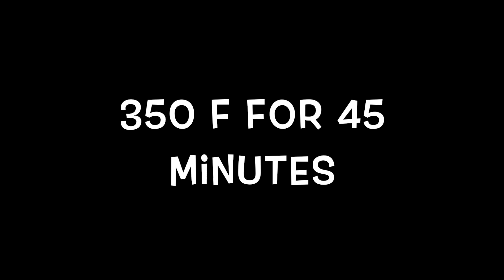How to Make Pumpkin Creamy Pudding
Ingredients
8 slices of wett bread
1 can condensed milk
1 can Evaporated milk
1 can 100 % puree Pumpkin
3 large eggs
1/4 teaspoon ginger
1/4 teaspoon groun clove
1/2 teaspoon cinamoon
1/4 teaspoon salt
blender
2 baking pan 8 inches
1 big with water
1 1/2 cup granulated sugar for caramel